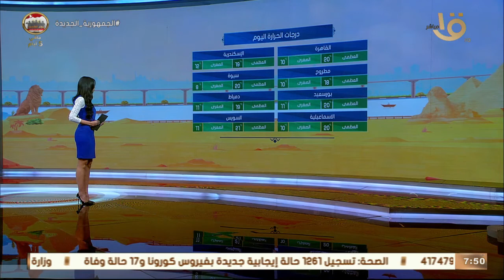صباح الخير يا مصر | بيان بدرجات الحرارة المتوقعة اليوم في مختلف محافظات الجمهورية